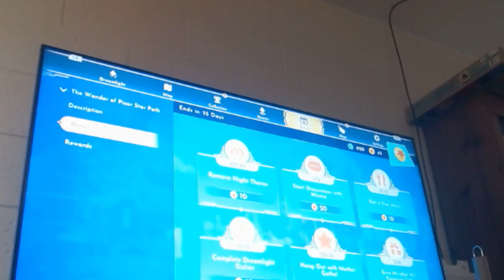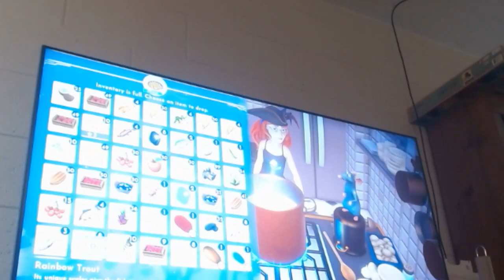Dreamlight Valley 224 June 12 2023